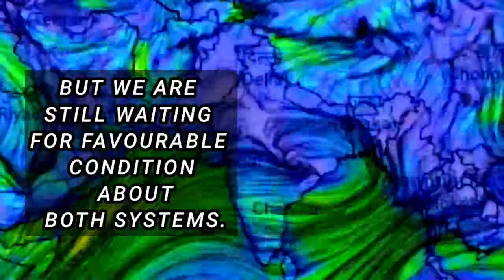WILL CYCLONE FORM IN BAY OF BENGAL ? || 10 DAYS DATA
There Is A Chances Of 2 Systems In South Asian both countries , First In Bay Of Bengal Which May Impact Bangladesh By Gfs And 2nd In Arabian Sea Which May Impact Oman Or Sindh Pak Coastal..